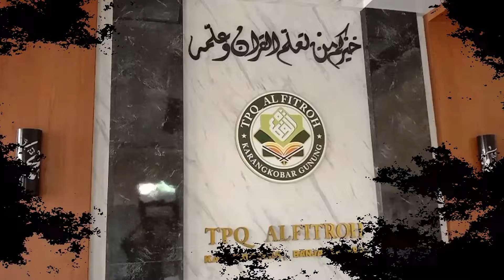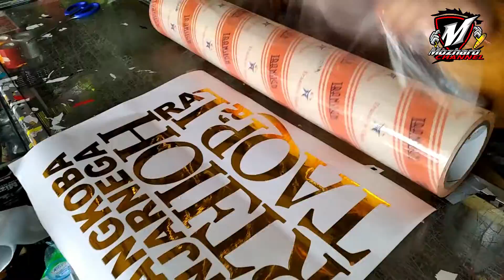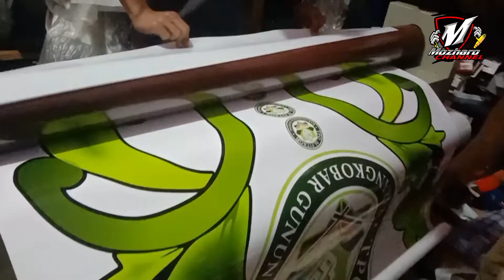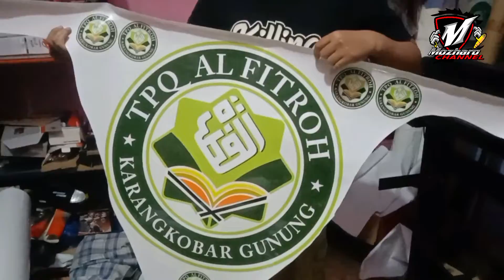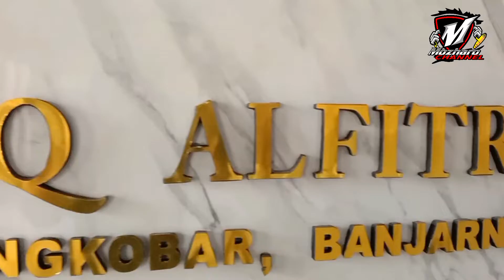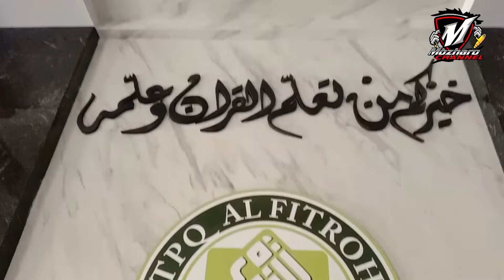PEMBUATAN HURUF 3D & PEMASANGAN SUN GLASS CUSTOM - TPQ AL FITROH -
disini kita menunjukkan cara pembuatan huruf 3 d dan pemasangan sunglass. untuk TPQ AL FITROH karangkobar gunung.
Semoga dengan bagusnya bangunan menambah semangat para santri untuk belajar agama. aamiin.